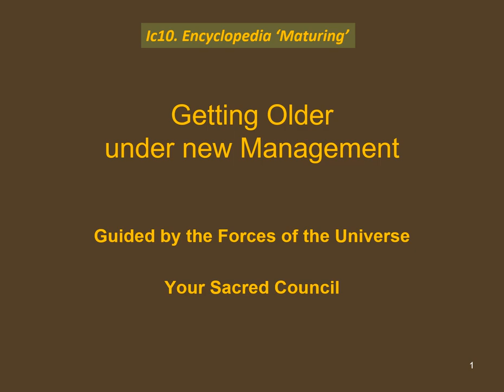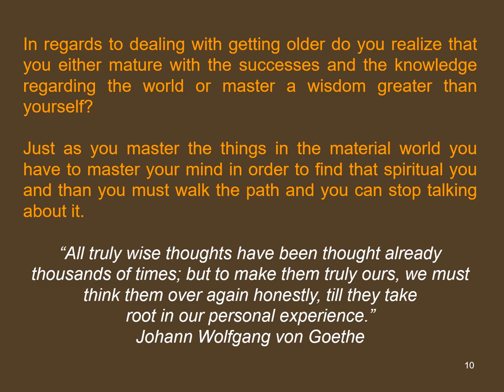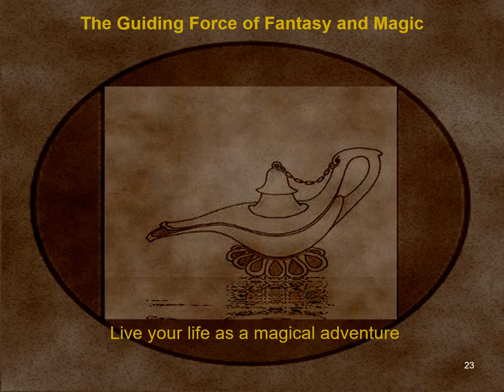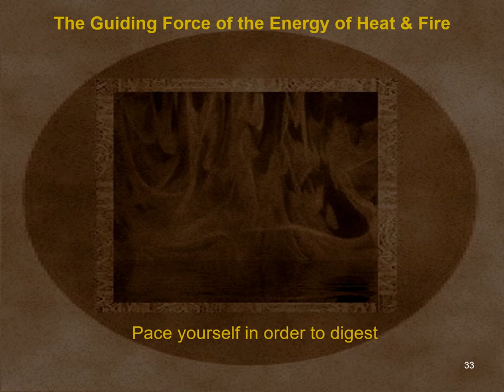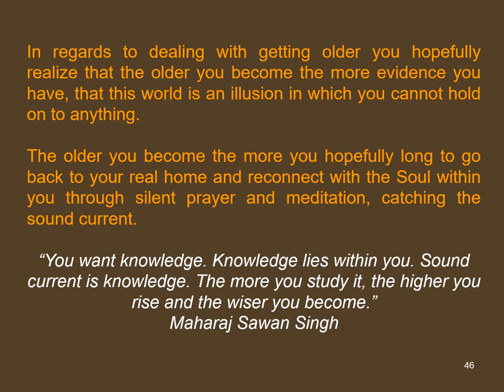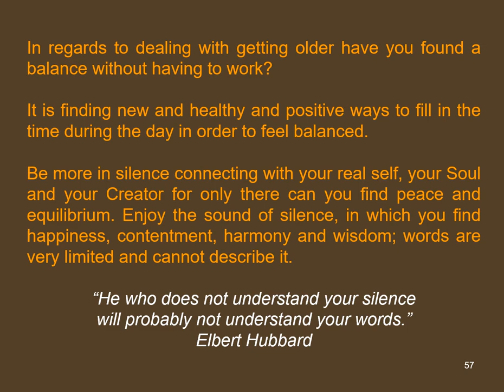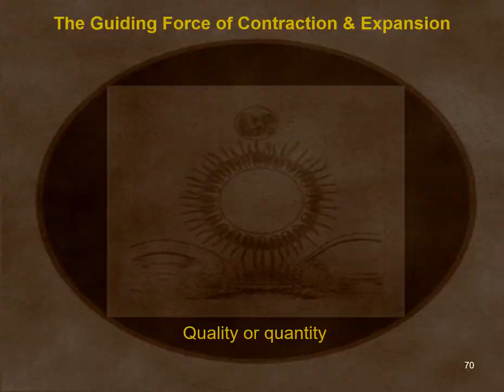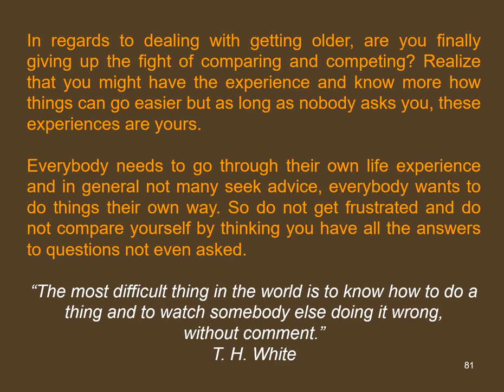Ic10 Getting Older under new management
About maturing under new management